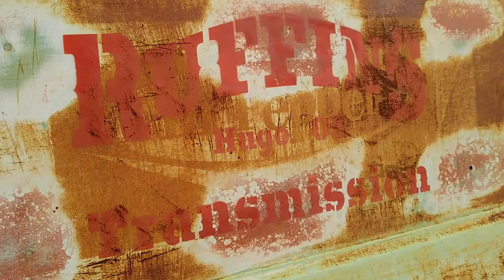1959 Chevy Panel Truck Greenville Swap Meet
Spotted this cool old Dr Pepper panel truck at the 2017 Greenville Texas Swap meet